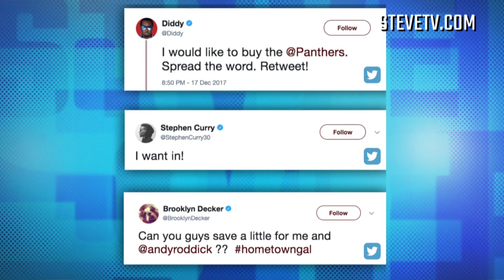Brooklyn Decker: It Would Be Cool To Have A Female-Owned NFL Team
Brooklyn Decker tries to get Steve Harvey and the audience on board with purchasing the NFL team, the Carolina Panthers.